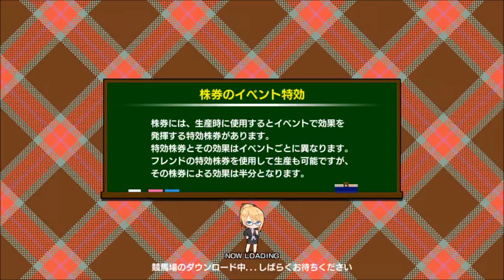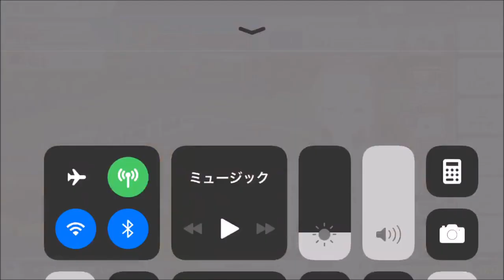【スタポケ #24-4】キーンランドC→秋の天皇賞【スターホースポケット ：競馬ゲーム 】